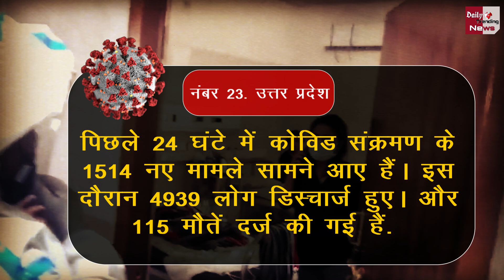Coronavirus: किन 15 राज्य में खत्म तो किस राज्य में तेजी से बढ़े कोरोना केस, सभी राज्यों की रिपोर्ट !